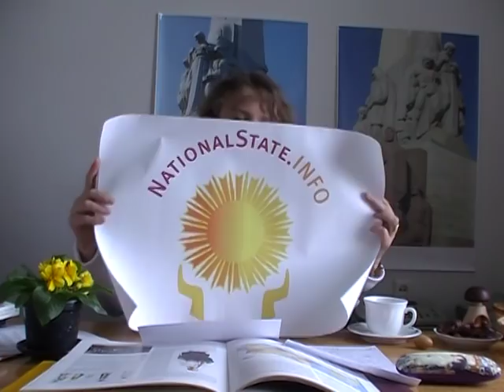Message to the rulers. Ditta Rietuma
NationalState.INFO
NuclearJustice.org